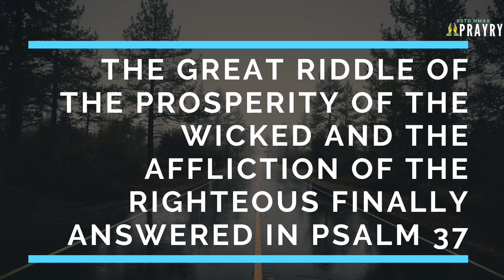NOW ANSWERED: The Great Riddle Of The Prosperity Of The Wicked And The Affliction Of The Righteous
Must Meditate On This Day And Night - PSALM 37 With Sounds For Relaxing Sleep - With Rain, Birds And Music - 10 Minutes

FINALLY ANSWERED: The Great Riddle Of The Prosperity Of The Wicked And The Affliction Of The Righteous

Psalm 37 - The Great Riddle Of The Prosperity Of The Wicked And The Affliction Of The Righteous Finally Answered in King James Version (KJV)
Fret not thyself because of evildoers, neither be thou envious against the workers of iniquity.
For they shall soon be cut down like the grass, and wither as the green herb.
Trust in the Lord, and do good; so shalt thou dwell in the land, and verily thou shalt be fed.
Delight thyself also in the Lord: and he shall give thee the desires of thine heart.
Commit thy way unto the Lord; trust also in him; and he shall bring it to pass.
And he shall bring forth thy righteousness as the light, and thy judgment as the noonday.
Rest in the Lord, and wait patiently for him: fret not thyself because of him who prospereth in his way, because of the man who bringeth wicked devices to pass.
Cease from anger, and forsake wrath: fret not thyself in any wise to do evil.
For evildoers shall be cut off: but those that wait upon the Lord, they shall inherit the earth.
For yet a little while, and the wicked shall not be: yea, thou shalt diligently consider his place, and it shall not be.
But the meek shall inherit the earth; and shall delight themselves in the abundance of peace.
The wicked plotteth against the just, and gnasheth upon him with his teeth.
The Lord shall laugh at him: for he seeth that his day is coming.
The wicked have drawn out the sword, and have bent their bow, to cast down the poor and needy, and to slay such as be of upright conversation.
Their sword shall enter into their own heart, and their bows shall be broken.
A little that a righteous man hath is better than the riches of many wicked.
For the arms of the wicked shall be broken: but the Lord upholdeth the righteous.
The Lord knoweth the days of the upright: and their inheritance shall be for ever.
They shall not be ashamed in the evil time: and in the days of famine they shall be satisfied.
But the wicked shall perish, and the enemies of the Lord shall be as the fat of lambs: they shall consume; into smoke shall they consume away.
The wicked borroweth, and payeth not again: but the righteous sheweth mercy, and giveth.
For such as be blessed of him shall inherit the earth; and they that be cursed of him shall be cut off.
The steps of a good man are ordered by the Lord: and he delighteth in his way.
Though he fall, he shall not be utterly cast down: for the Lord upholdeth him with his hand.
I have been young, and now am old; yet have I not seen the righteous forsaken, nor his seed begging bread.
He is ever merciful, and lendeth; and his seed is blessed.
Depart from evil, and do good; and dwell for evermore.
For the Lord loveth judgment, and forsaketh not his saints; they are preserved for ever: but the seed of the wicked shall be cut off.
The righteous shall inherit the land, and dwell therein for ever.
The mouth of the righteous speaketh wisdom, and his tongue talketh of judgment.
The law of his God is in his heart; none of his steps shall slide.
The wicked watcheth the righteous, and seeketh to slay him.
The Lord will not leave him in his hand, nor condemn him when he is judged.
Wait on the Lord, and keep his way, and he shall exalt thee to inherit the land: when the wicked are cut off, thou shalt see it.
I have seen the wicked in great power, and spreading himself like a green bay tree.
Yet he passed away, and, lo, he was not: yea, I sought him, but he could not be found.
Mark the perfect man, and behold the upright: for the end of that man is peace.
But the transgressors shall be destroyed together: the end of the wicked shall be cut off.
But the salvation of the righteous is of the Lord: he is their strength in the time of trouble.
And the Lord shall help them, and deliver them: he shall deliver them from the wicked, and save them, because they trust in him.

Prayry is the number one destination on YouTube To Meditate On God’s Word Day And Night, and for white noise and nature sounds to help you study, focus, work, relax, sleep or soothe a baby.